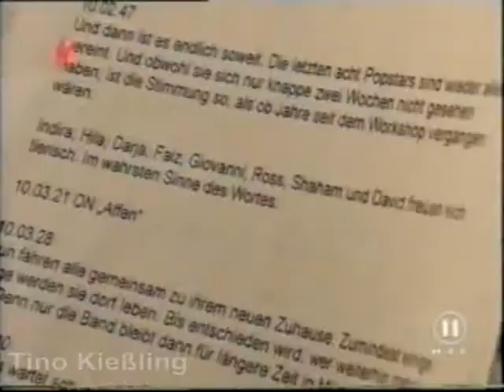Oliver Mink - Die Stimme hinter "Popstars" (2001)